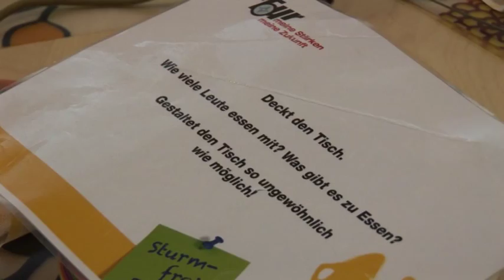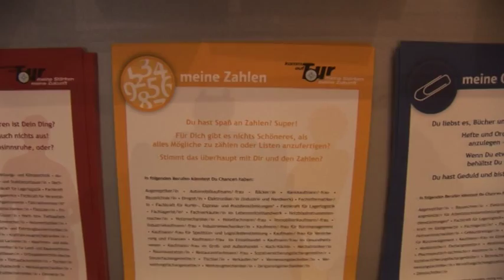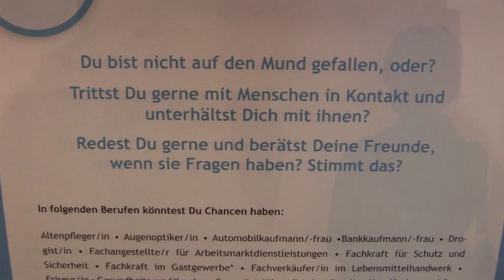„Komm auf Tour“: Berufs- und Lebensorientierung in Kamenz - ELSTERWELLE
„Komm auf Tour“ so lautet das Motto einer neuen Offensive zur Berufsorientierung im Landkreis Bautzen, die am Dienstag offiziell gestartet wurde. Rund 500 Jugendliche aus Ober- und Förderschulen werden in den nächsten drei Tagen im Hotel „Stadt Dresden“ in Kamenz einen Parcours durchlaufen, bei dem sie vor allem ihre Stärken erkennen sollen. Diese Analyse soll helfen, sich im großen Angebot der Berufsbilder erst einmal klar zu werden, welche überhaupt in Frage kommen.